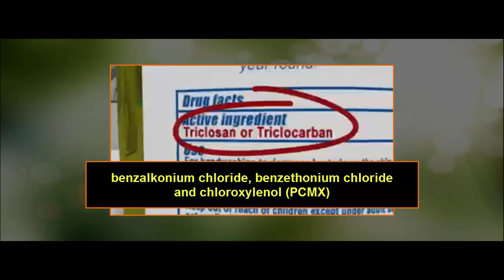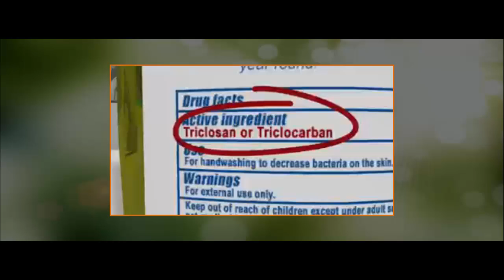FDA Orders Antibacterials Removed From Consumer Soaps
FDA issues final rule on safety and effectiveness of antibacterial soaps
Rule removes triclosan and triclocarban from over-the-counter antibacterial hand and body washes